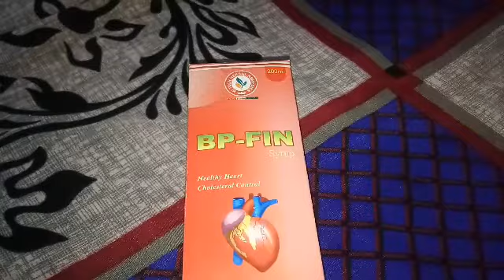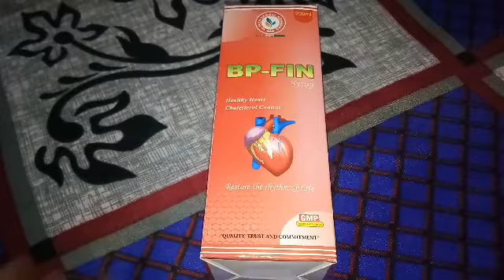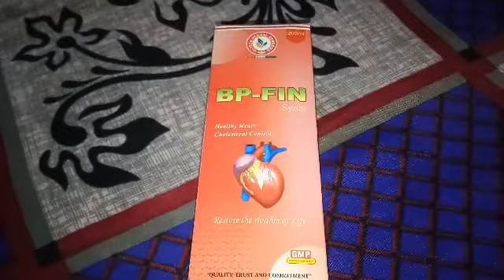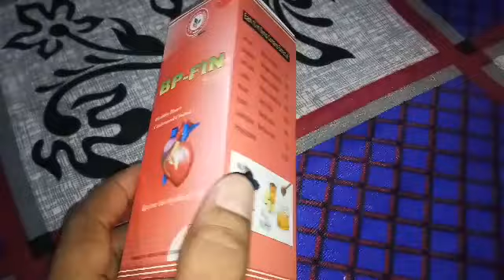BP-FIN Syrup,दिल की कमजोरी,हाई ब्लड प्रेशर,हाई कोलेस्ट्रॉल,को नार्मल करता है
BP-FinSyrupBenefitsPrice#healthyHeartHealthy Colestrol#Healthyheart#heartatteck#bloodpressure#heartkomazbootkarnekimedicine#dilkibimari#heartkasyrup#Arjunarist#daburarjunaristkefayde#arjunarist#dabur#dilkosubasthbananekasyrup